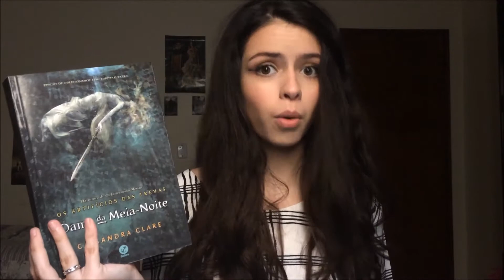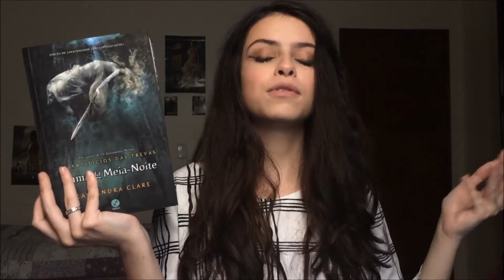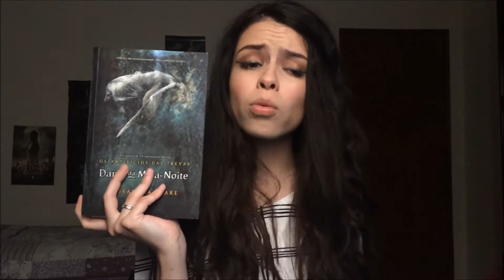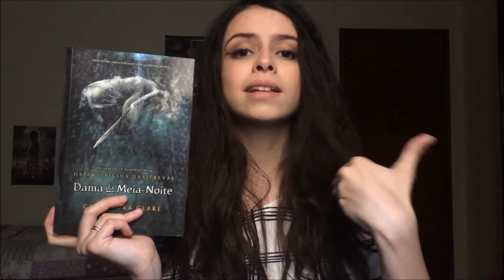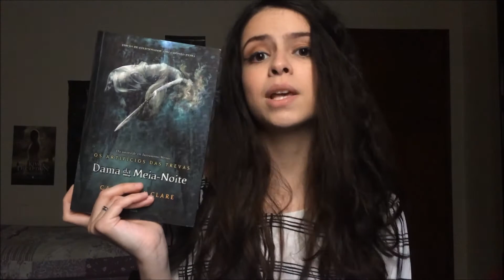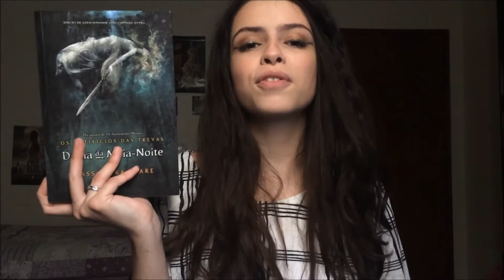DAMA DA MEIA-NOITE, Cassandra Clare | RESENHA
O livro da vez é da querida tia Cassie, sua mais nova série sobre os Caçadores de Sombras e esse mundo tão maravilhoso que amamos!